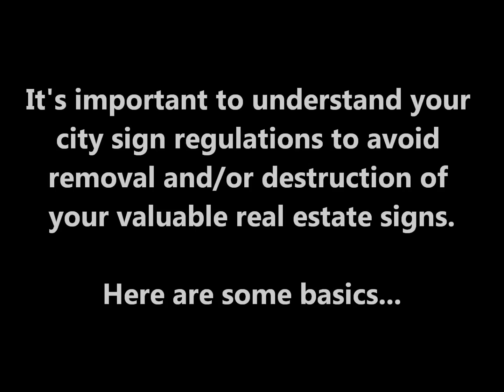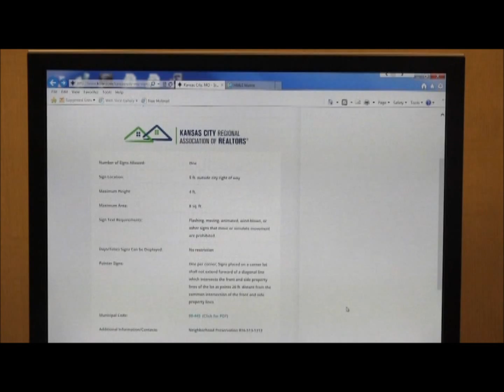Sign Ordinance Resource Video